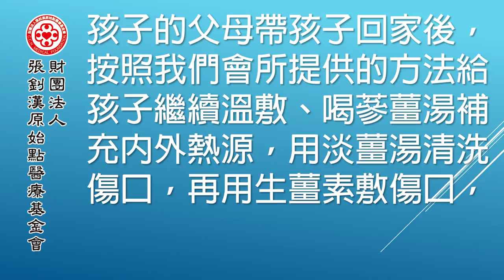小腿利器劃傷案例 - 原始點2017案例集最新整理